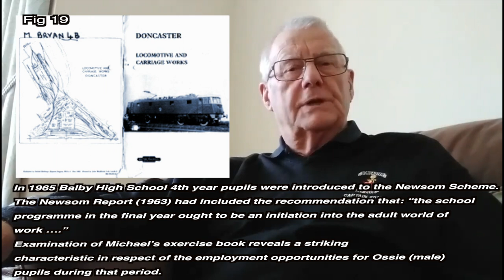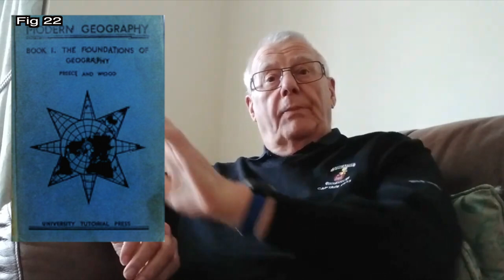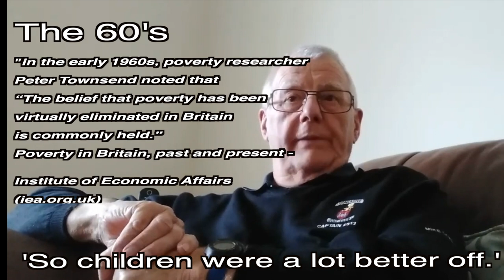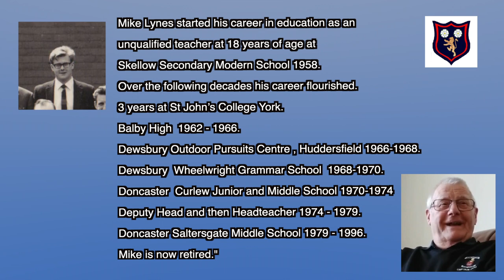Balby High School (Ossie) Teacher, Mike Lynes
As part of the 'Ossie through the Ages' social history project, former member of staff Mike Lynes recollects his time at Balby High School during the 1960's.

Supportive teaching colleagues, the school's community spirit, introduction of the  Duke of Edinburgh Award scheme, camping expeditions, plus the impact of the 60's Beatles culture and Educational reform on students are just some of the areas revisited by Mike.